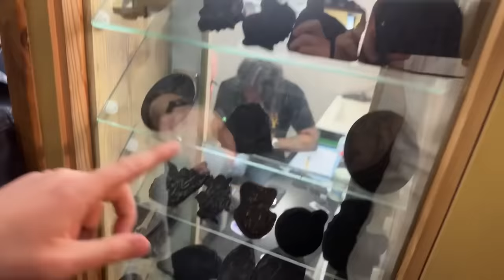Ethiopian Israeli Messianic Jew Exposes the REAL Reason Jews Reject Jesus @EmanuelRoro​